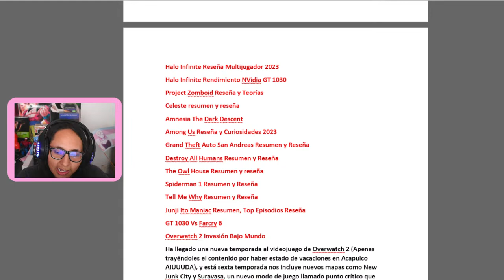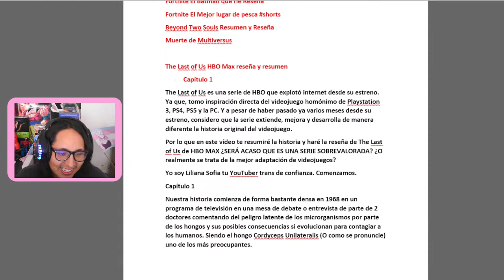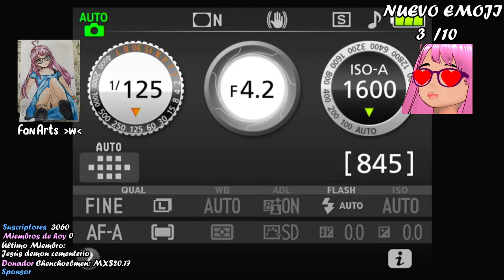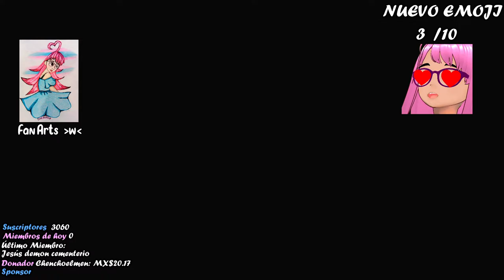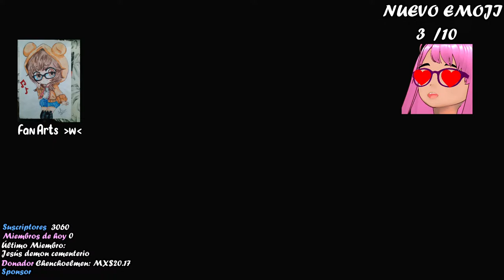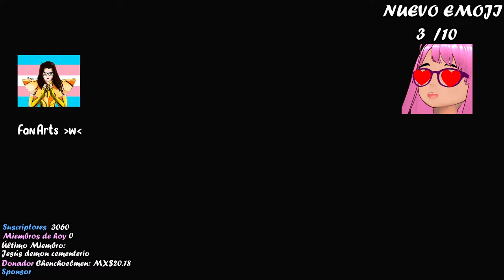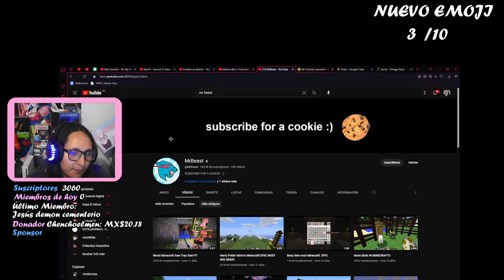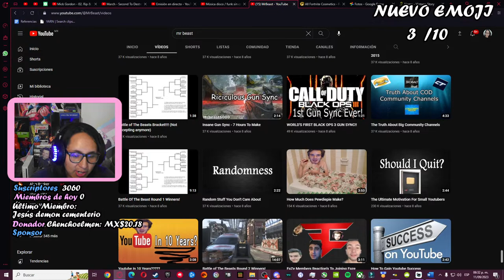PROBANDO la SKIN de "El Batman que Ríe" - Fortnite Review en Vivo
¡Hola! Soy Liliana Sofia, una chica trans que le encantan los videojuegos de día (y de noche también). Que le gusta hablar de monas chinas, videojuegos y anime. Aunque también los temas de sexualidad son mi especialidad UwU

Código de creador de Fortnite/EpicGames: LILIANASOFIAVT

DONACIONES

Igual puedes apoyar al canal en directo con cofres y suscripciones de Streamloots

Capítulos
00:00 Pantalla de Carga
01:58 Inicio, Contexto y saludos
15:15 Opinión del Batman que ríe SIN GUIÓN (Opinión sincera)
30:11 Problemas técnicos
32:20 PROBAMOS la Skin del Batman que ríe mientras charlamos
35:00 Gameplay del Batman que ríe con CHISMECITO (Contenido Programado)
01:10:08 Lote de Spider-man Across the Spider-verse
01:13:13 Skin de Ramírez Retornada PATROCINADA por @elamigo_piedra
01:17:37 Gameplay de la SKIN del Batman que ríe (Profesores, Skins de MARVEL, Ninis)
01:32:50 Animación para adultos y recomendaciones
01:45:00 Ya NO QUIERO crecer
01:53:00 NO doy el ancho en las chambas y al ESTRÉS
02:24:30 Consejo para la Preparatoria y Universidad
02:37:00 Como enfocar y hacer crecer un canal de YouTube (Experiencia)
02:46:30 Quiero hacer un videojuego como homenaje a Spider-man
02:58:00
02:59:00 ¿Por qué NO HAGO VÍDEOS de Team Fortress 2?
03:12:20 Las CONSOLAS son MEJOR que la PC por esta razón
03:17:30 Porqué ODIO el humor negro
03:29:00 Polémica de un personaje NO BINARIO
03:46:00 Spider Gwen no es TRANS pero me gustaría que lo fuese
03:58:00 La importancia de los miembros del canal
04:12:24 Problemas técnicos
04:15:50 Mi ansiedad social
04:19:20 Servicio de Miniaturas
04:27:00 Los grupos de odio y Zowl
04:46:45
04:57:40 Porqué aman a Eugenio Derbez
05:01:30 Como NO intentar hacer una miniatura y el Fenómeno de MrBeast
05:17:10 La Cruda Realidad de los YouTubers pequeños contra MrBeast
05:32:20 Pantalla de carga final